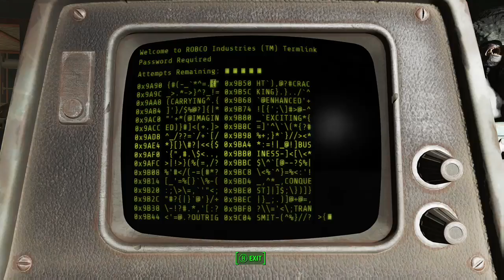FO4 - series7 ep3 part1 - (XB1/ENG) NukaWorld DLC - Fallout 4 - Feelin Jazzy Punk?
All content of this Video Game, Entitled, "Fallout 4"  is Owned, and/or Licensed, by Copyright by "Bethesda Game Studios".
I am merely a Gamer who happens to record my gameplay. If someone has a problem with it, they need to speak with Bethesda Game Studios, and find out if they have a problem with it. If for some reason you haven't gotten paid by Bethesda Game Studios, then you screwed up, not me. Direct your claim to them. I'm just the gamer. I don't get payed for playing the game. I had to pay to play.

Fallout 4! Best Damned Game Ever! Get your copy today! Want to see how Cool it is? Then watch this video! After you do that Go Buy a Copy! Sell your cat if you haven't got enough money to afford it! It's That Damned Good!